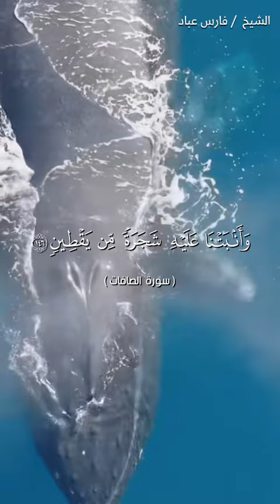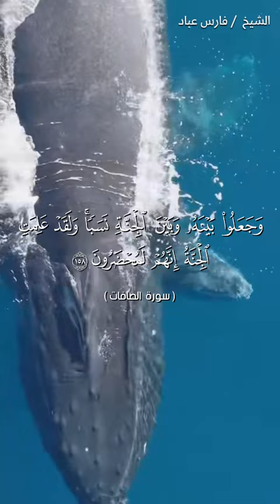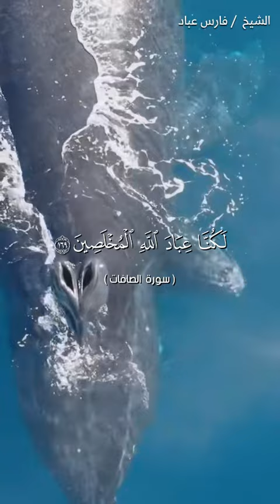نبي الله يونس وقصته مع قومه الذين لم يستجيبوا لدعوة التوحيد فغضب فالتقمه الحوت شارك وانشرها 🌾🌾🌾🌾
كتاب الله تعالى 🌾🌾🌾🌾